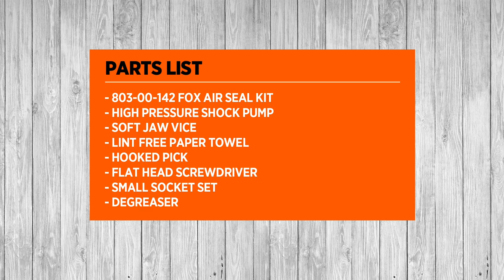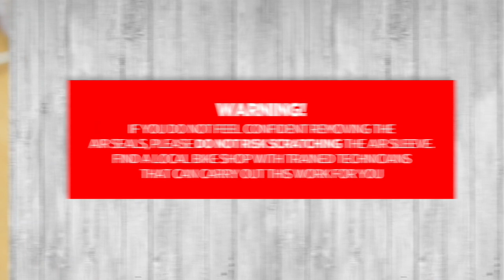Air Seal Maintenance DPX2 | FLOAT X | DPS | CTD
FOX HOW TO - Air Seal Maintenance DPX2 | FLOAT X | DPS | CTD

The 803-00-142 FOX seal kit has been used in FOX air shocks since 2001. In this video we show you how to remove your old seals and replace them with ones supplied in the new seal kit.